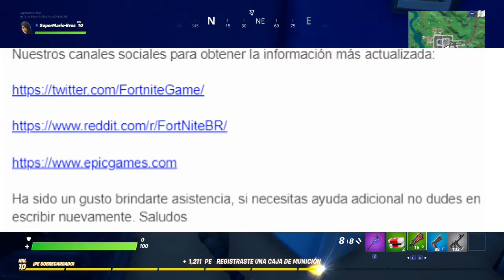Grabar Fornite en Nintendo Switch aún no se puede- Le pregunto a Epic por que y esto responden-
Mas de un año ha pasado y la opcion para grabar fornite nunca regreso en nintendo switch.